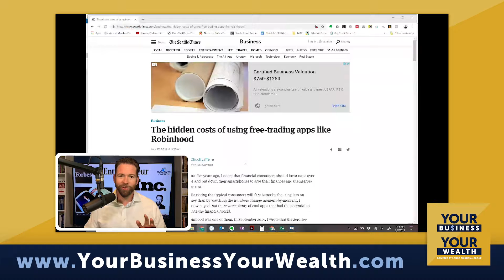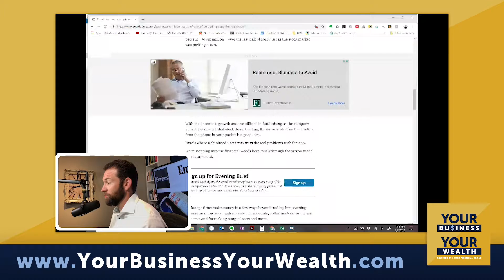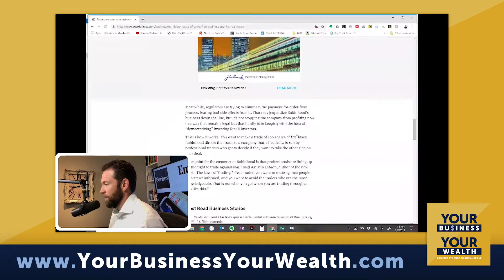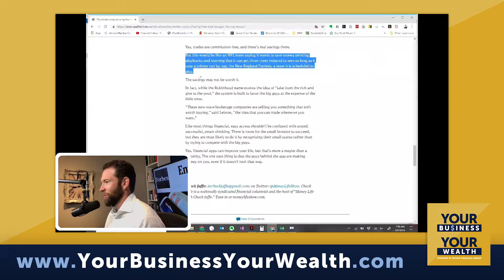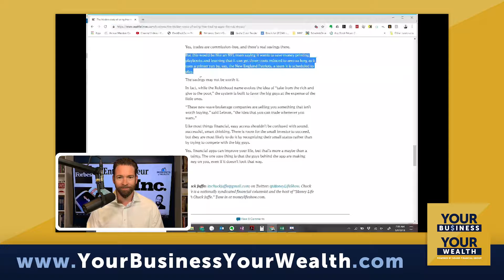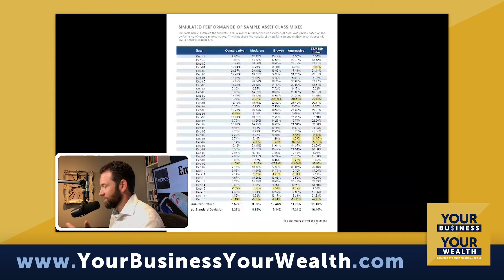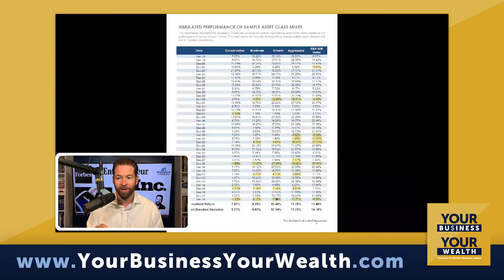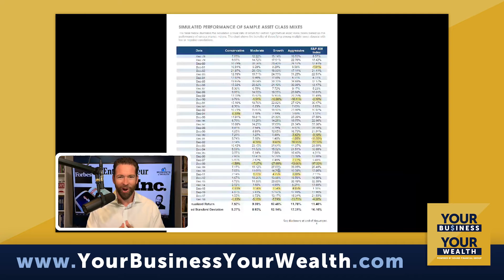151 - Is The Sky Falling? (Part 1) | Your Business Your Wealth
In this episode of Your Business, Your Wealth, Paul explains what we should do when the market reaches new highs and puts us in a position to try and make sense of the latest news and advice as well as how to notice the signs to slow down. Paul explains how some perceive the market when it reaches a new high and how most people associate this rise to a market pullback or recession. This then creates the fear of potential losses which is also correlated to the fear of missing out on gains. This is part 1 of a 2-part series.

This Material is Intended for General Public Use. By providing this material, we are not undertaking to provide investment advice for any specific individual or situation, or to otherwise act in a fiduciary capacity. Please contact one of our financial professionals for guidance and information specific to your individual situation.

Sound Financial Inc. dba Sound Financial Group is a registered investment adviser.  Investments involve risk and, unless otherwise stated, are not guaranteed.  Be sure to first consult with a qualified financial adviser and/or tax professional before implementing any strategy discussed herein. Past performance is not indicative of future performance. Insurance products and services are offered and sold through Sound Financial Inc. dba Sound Financial Group and individually licensed and appointed agents in all appropriate jurisdictions.

This podcast is meant for general informational purposes and is not to be construed as tax, legal, or investment advice. You should consult a financial professional regarding your individual situation. Opinions, estimates, forecasts, and statements of financial market trends are based on current market conditions and are subject to change without notice. Past performance is not a guarantee of future results.